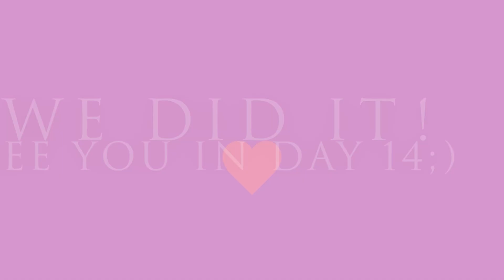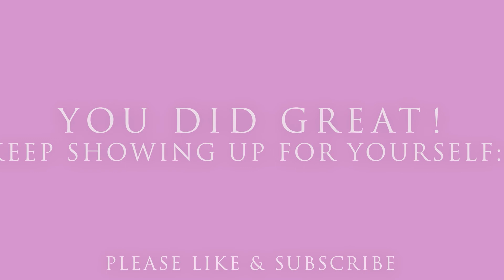15 MIN A DAY//DAY 13 - CHEST & TRICEPS - Dumbell Bodyweight COMBO | BRUST TRIZEPS | KLATKA PIERSIOWA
Hey lovelies!

DAY 13 - CHEST & TRICEPS

Today´s workout covers your entire chest your front delt´s and your triceps. The majority is gonna be focused on your chest in different body and arms positions and also some push ups. Towards the end we´re also gonna target and isolate our triceps so we get a nice burn in there as well!😉
If available to you get two pairs of dumbbells.

LET´S DO IT GUYS!!! 😀

Big Hugs Adriana😘